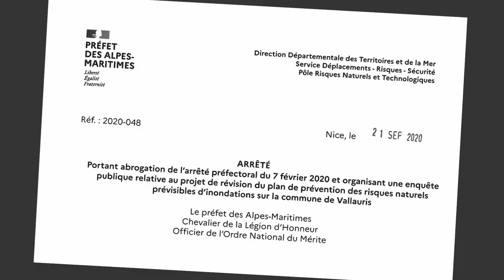Élections départementales 2021 - Christophe Zunino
Présentation de Christophe Zunino, candidat aux élections départementales 2021 pour le canton Antibes 1.